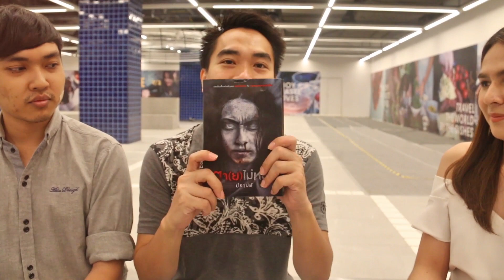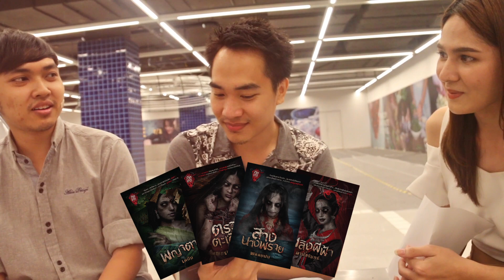8 คำถามกับ 'ปราปต์' ผู้เขียน 8 เรื่องสั้นในเล่ม 'ตา(ย)ไม่หลับ'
ปราปต์ มีปัญหาเกี่ยวกับการนอนไม่หลับ ?
แล้วอาการนอนไม่หลับ กลายเป็น 'รวมเรื่องสั้น ตา(ย)ไม่หลับ' ได้ยังไง ?
8 เรื่องสั้นในเล่มมีอะไรบ้าง ? แต่ละเรื่องเกี่ยวข้องกันหรือไม่ ?
ปราปต์เคยเจอเรื่องหลอน ๆ เองบ้างมั้ย ?
มีเรื่องนึงที่เขียนแบบนิยายแชตด้วย ว้าว!
เจ้าของเรื่องเองรู้สึกกลัวปกมั้ย ?
ประเด็นที่เสียดสีสังคมในเล่มนี้ ที่ปราปต์อยากนำเสนอ
อะไรคือความพิเศษของเล่มนี้ ที่นักอ่านต้องมีไว้ในครอบครอง ?
ถ้าอยากรู้คำตอบแบบ Exclusive ต้องชมคลิปนี้เลย!